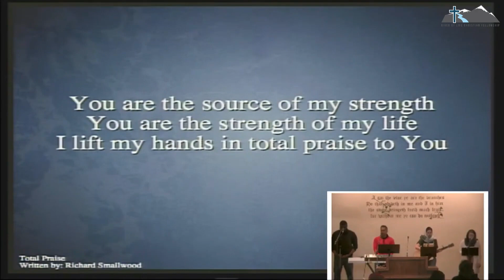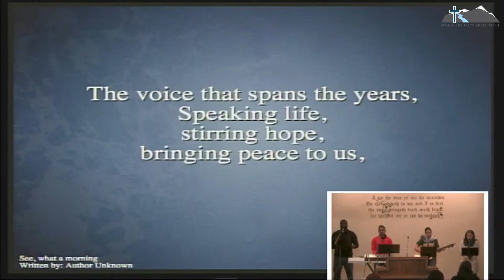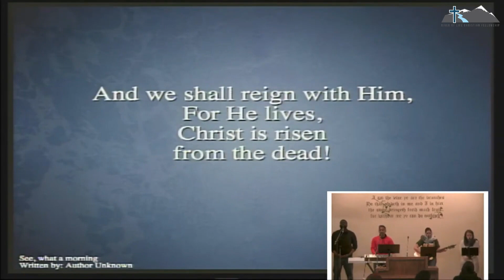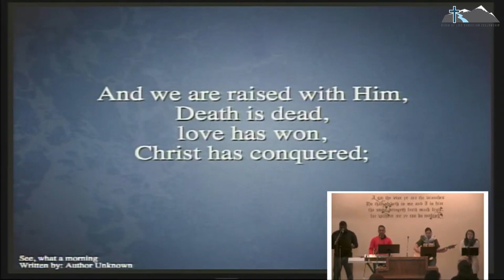See, What a Morning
Copyright Information: Stuart Townend, Keith Getty

See, what a morning, gloriously bright,
With the dawning of hope in Jerusalem;
Folded the grave-clothes, tomb filled with light,
As the angels announce Christ is risen!
See God’s salvation plan,
Wrought in love, borne in pain, paid in sacrifice,
Fulfilled in Christ, the Man, for He lives:

See Mary weeping, ‘Where is He laid?’,
As in sorrow she turns from the empty tomb;
Hears a voice speaking, calling her name:
It’s the Master, the Lord raised to life again!
The voice that spans the years,
Speaking life, stirring hope, bringing peace to us,
Will sound till He appears,
For He lives, Christ is risen from the dead!

One with the Father, Ancient of Days,
Through the Spirit who clothes faith with certainty,
Honour and blessing, glory and praise,
To the King crowned with power and authority!
And we are raised with Him,
Death is dead, love has won, Christ has conquered;
And we shall reign with Him,

This recording was made at River of Life Christian Fellowship, Loveland, Colorado, USA.
For more on the ministry of RLCF Church, please go
All content from RLCF Church is freely accessible.
Reposting of this video is permitted as long as the RLCF Church website is also shared in the description text.